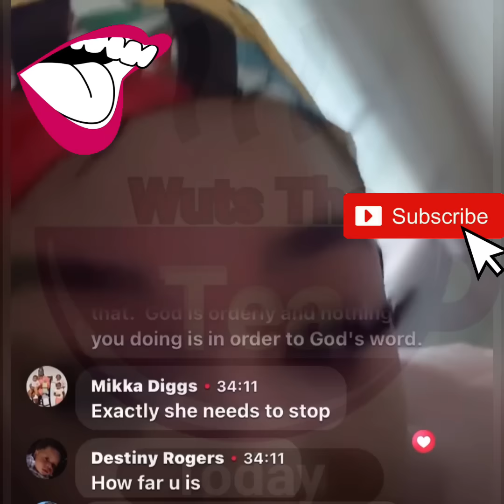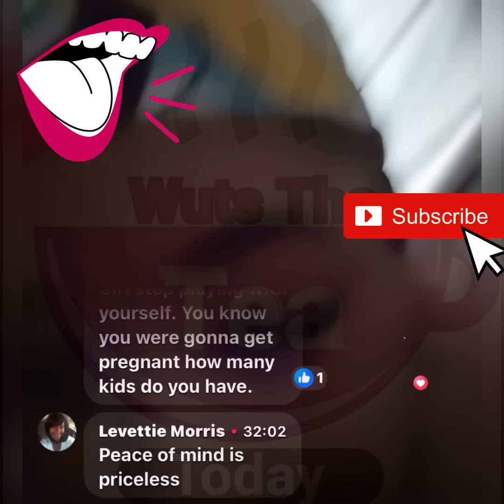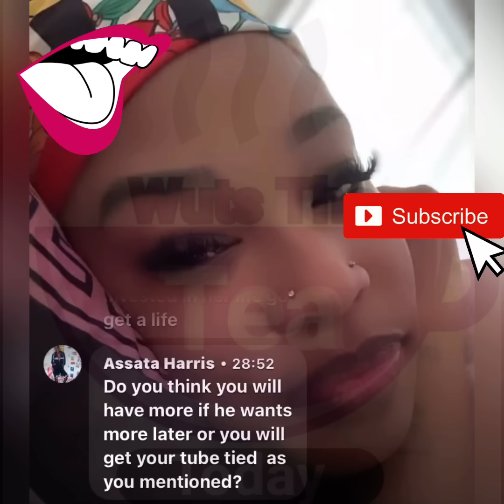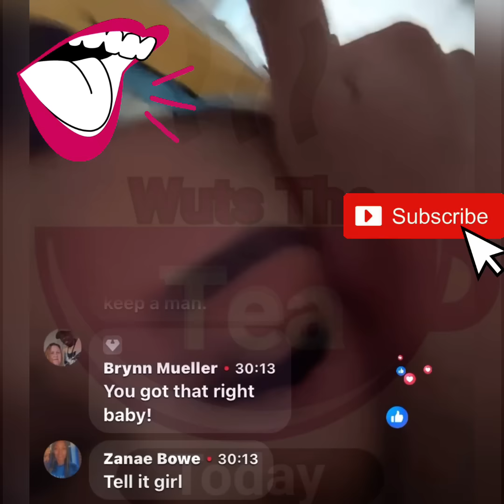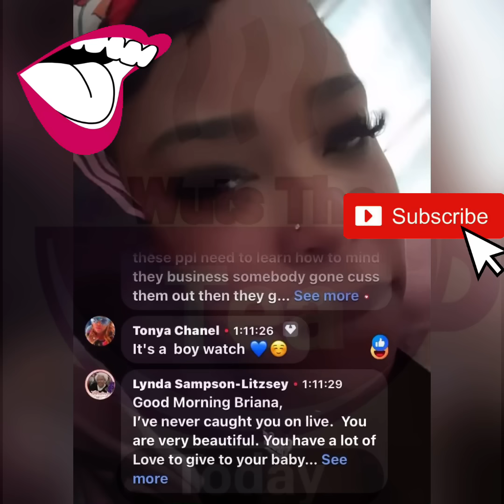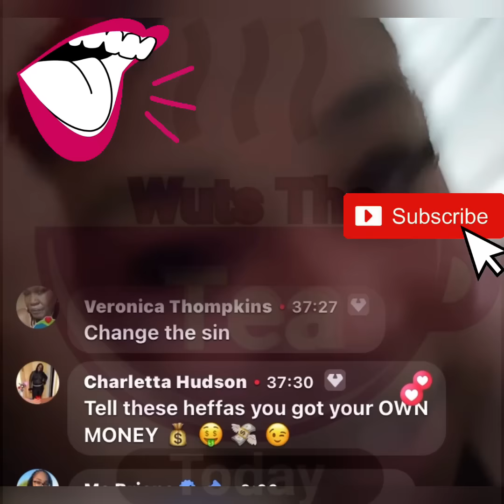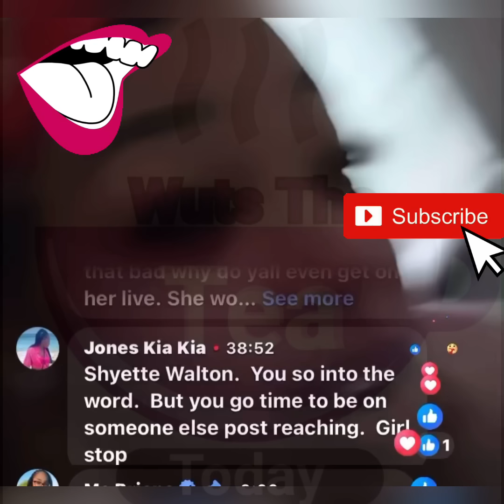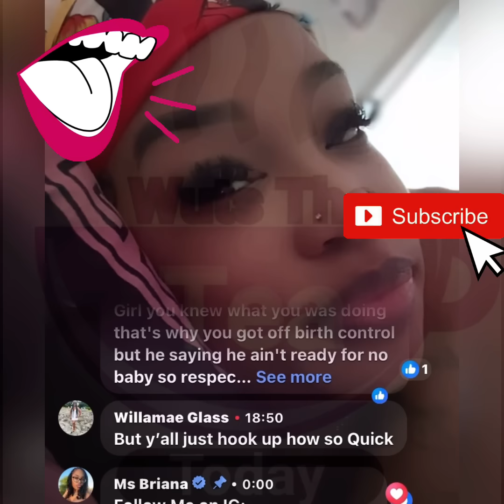Brittany ( Former Mrs LaTruth) says that she doesn’t need a marriage or a Man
Brittany, formerly known as Mrs. LaTruth, boldly declares her independence by stating she no longer desires marriage or companionship.
Explore her journey towards self reliance and the empowerment she has found in embracing her own identity.

Do you have PH Problems?

Try Amazon Audible Plus

If you would like us to give our commentary on specific stories or just have some tea